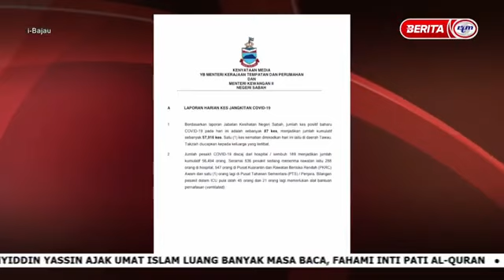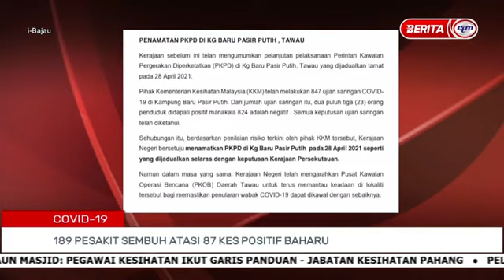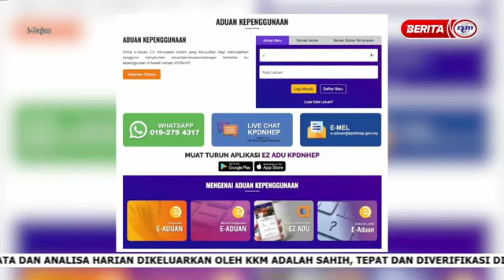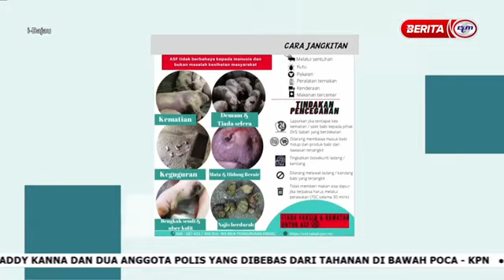29 APRIL 2021- I BAJAU